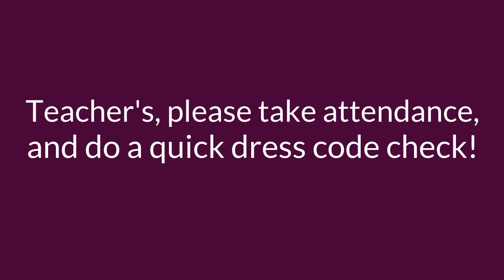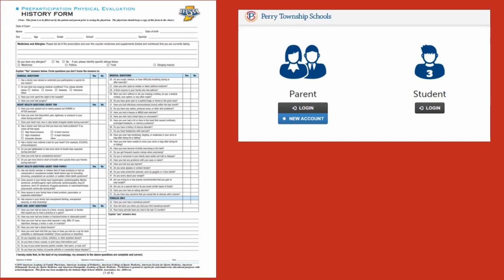Thursday, August 3, 2023